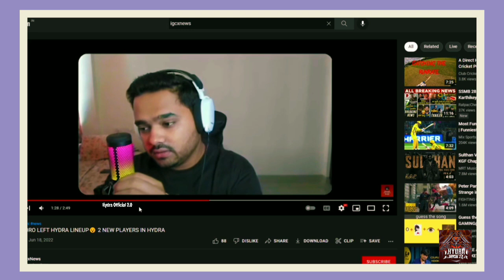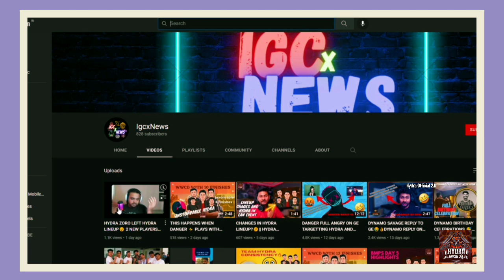on Zoro Left Hydra Lineup 😳| Hydra official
Hydra Danger Reacts on Zoro Left Hydra
Hydra Danger on zoro left hydra esports

🎈VIDEO SOURCE :-  @HYDRADANGEROFFICIAL